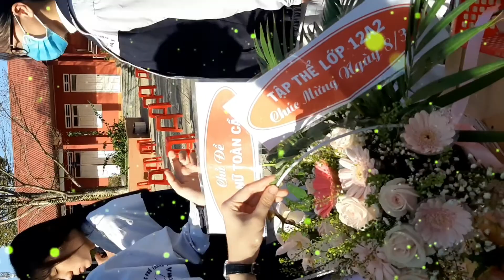Chào mừng ngày 8/3/2021 trường THPT Lộc Phát.